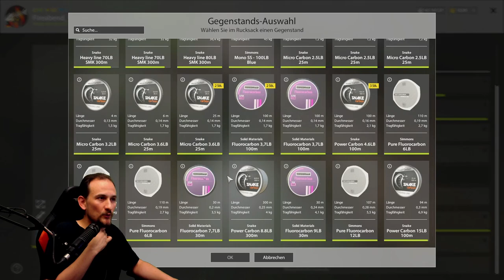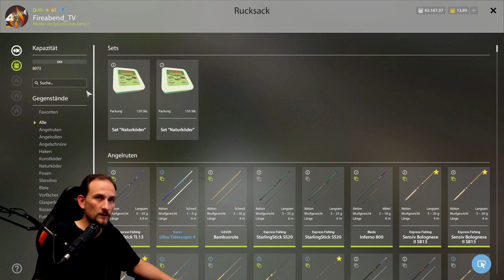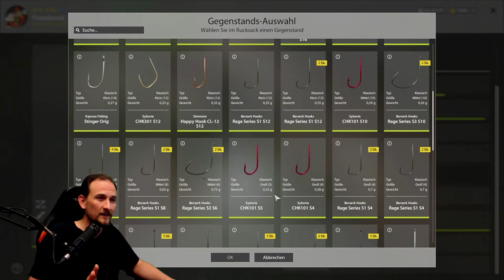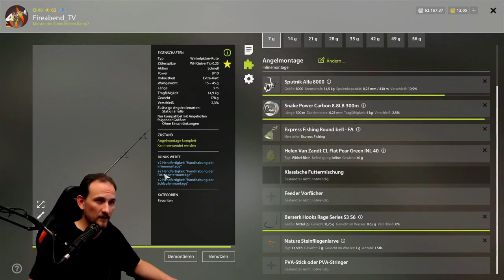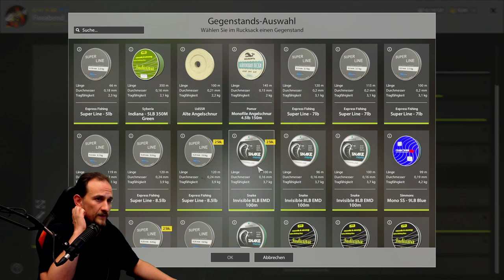Russian Fishing 4 - Sibirische Plötze - Am Donez mit Grund und Pose